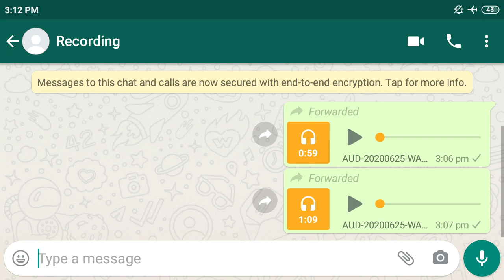HSSC CLERK FINAL RESULT BREAKING:15-20 दिनों में जारी हो सकता है रिज़ल्ट: मनोहर लाल खट्टर